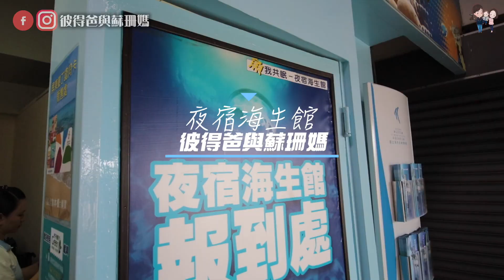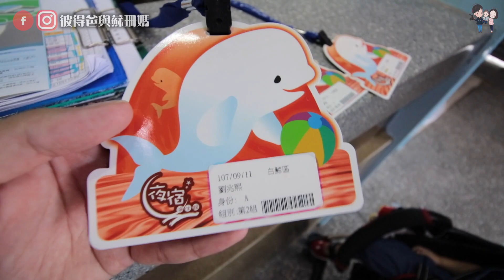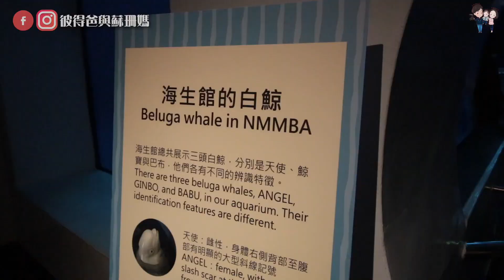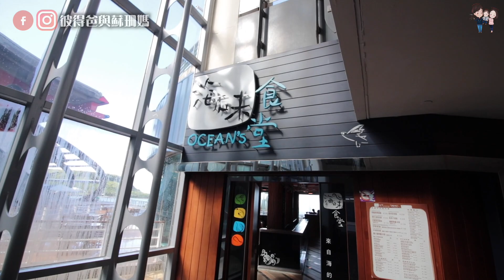墾丁旅遊Ep2 | 被白鯨打呼給吵醒 | 夜宿海生館sleep over at the National Museum | 彼得爸與蘇珊媽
今天參加了一個很棒的體驗活動
夜宿海生館
睡覺的時候白海豚就在我們頭上游來游去
時不時地發出聲音
超可愛的
夜宿海生館還有導覽員
全程帶大家導覽
超有教育意義
小朋友也會很喜歡
很推薦大家可以帶三歲以上的小朋友去體驗！！
上一集⬇︎

拍攝工具⬇︎
相機：canon 80D iphone 7 Gopro5
麥克風：RODE video mic pro
腳架：JOBY GorillaPod Focus & Ballhead
空拍機：dji spark
剪輯工具⬇︎
final cut pro